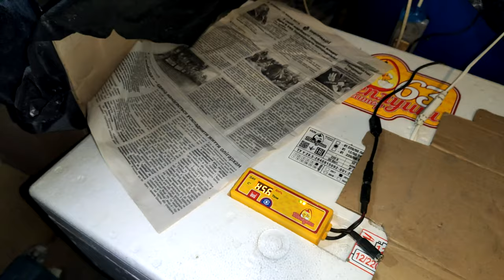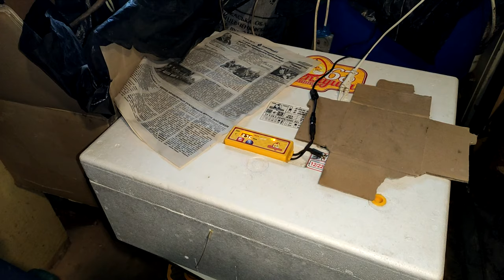Цыплята еще не вылупились, но уже пищат. Ждём первых в этом году цыплят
Переделка инкубатора Теплуша 63 показала себя хорошо. Выдерживает инкубацию в холодном подсобном помещении (не в доме) с минимальной температурой +5 градусов (внутри 37,6). Сушилка для обуви как доп обогрев 12 ватт продолжает исправно работать в тандеме с внутренним бортовым обогревателям самого инкубатора Теплуша 63. Что и помогает держать инкубатор не в доме, как обычно, а в сарае. Ну не люблю я запаха цыплят в доме, что поделать. Пришлось мне тюнинговать инкубатор. Дальше пойдет весна и будет легче.
 В этом году первая загрузка 37 яиц.
 Самодельный выводной лоток тоже улучшает показатели влажности за счет установки поилки